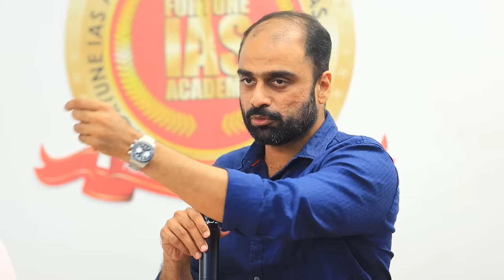UPSC Toppers | Round Table Discussion | Fortune IAS | Dilip K,Arya VM,Ramshad KB,Akhil V,Sreekumar R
Join us in this engaging round table discussion as we bring together the cream of the crop in the UPSC Civil Service Examination. Dilip K Kainikkara (AIR 21), Arya V M (AIR 36), Ramshad K B (AIR 477), Akhil V Menon, IAS (AIR 66), and Sreekumar Raveendrakumar (AIR 192) come together for an exclusive interaction with Fortune IAS Students. In this insightful conversation, these exceptional achievers share their experiences, strategies, and lessons learned on their path to success. Gain valuable insights, tips, and motivation as they discuss their journey, study techniques, time management, and dealing with challenges during the UPSC preparation. Get ready to be inspired and empowered by the wisdom and expertise of these top UPSC Civil Service Toppers.

UPSC Toppers from Kerala - Fortune IAS Academy